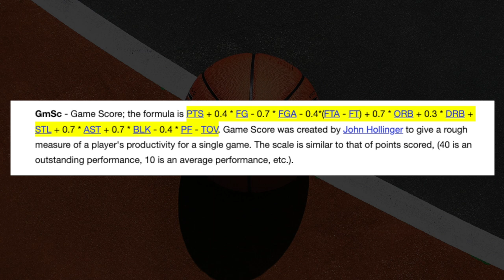Os 10 melhores jogos da carreira de MICHAEL JORDAN!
Michael Jordan é o maior jogador de basquete da história. Nesse vídeo, que é o início de uma série que futuramente incluirá outros jogadores, eu mostro os 10 melhores jogos da carreira de Michael Jordan.